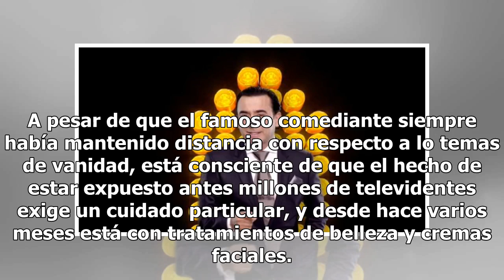Frankenstein: Adal Ramones se suma a fiebre de las cirugías plásticas del rostro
En el mundo de la farándula se convierte casi en requisito mantener un rostro envidiable, y cuando llega la edad poco a poco los famosos comienzan a recurrir a las cirugías para darse una pequeña ‘arregladita‘, con el fin de mantener un estilo jovial. Uno de los últimos en someterse al bisturí fue A...